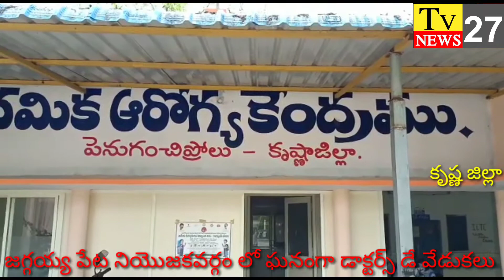జగ్గయ్య పేట నియొజకవర్గం లో ఘనంగా డాక్టర్స్ డే వేడుకలు TV 27 Telugu News channel live news spot news